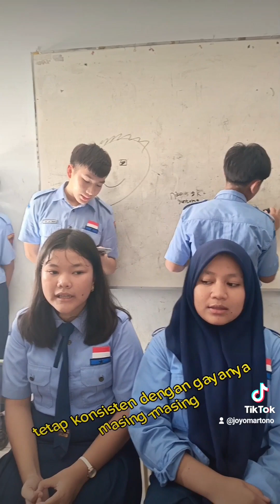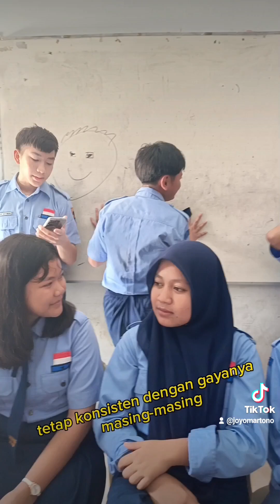Begitulah Mereka Dengan Keunikannya Masing Masing